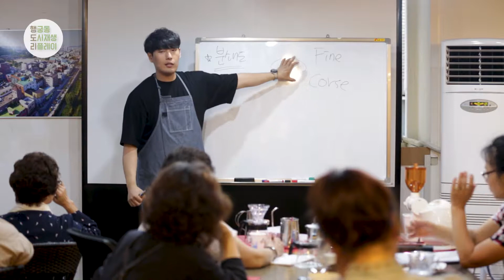행궁동 도시재생 리플레이(행도리) 5편 "경제주체형성과정"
행궁동 도시재생의 소식 영상 "행도리" 5편 경제주체 형성 과정 편입니다!

경제주체형성 과정은 배우기만 하는 학습뿐만 아니라 주민이 직접 실무 역량을 강화하고 경제의 주체가 되어, 마을의 관리 주체로 활동할 수 있는 프로그램입니다.

※ 2019년 경제주체 형성 과정

상반기

1) 집수리: 집수리학습을 통해서 직접 집 수리를 해볼 수 있는 역량을 길러 주체 양성

2) 마을 조경: 조경 학습을 통해 대상지 내 환경 정비 및 조경 개선을 직접 해보는 주체 양성

하반기

1) 도시재생 해설가: 행궁동 도시재생사업의 이해 과정을 거쳐 해설가 양성

2) 행궁약과: 행궁동만의 약과를 만드는 과정을 통해서 직접 약과를 판매해보는 역량을 길러 주체 양성

3) 주거환경 관리: 주거 환경 관리 기초 과정을 거쳐 직접 마을 환경을 개선하고, 주거지 환경을 관리하는 역량을 길러 주체 양성

4) 바리스타: 바리스타로서 필요한 학습 이후 직접 커피를 만들어 수익사업 운영을 위한 주체 양성